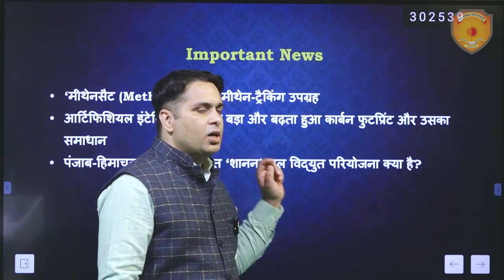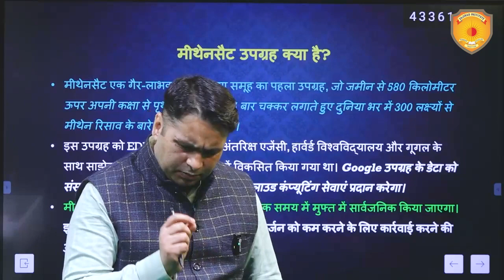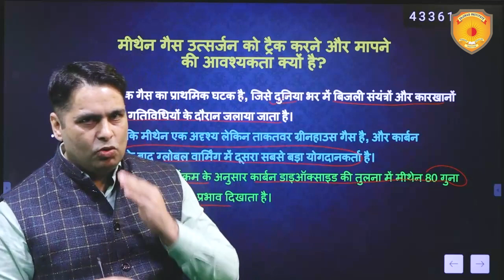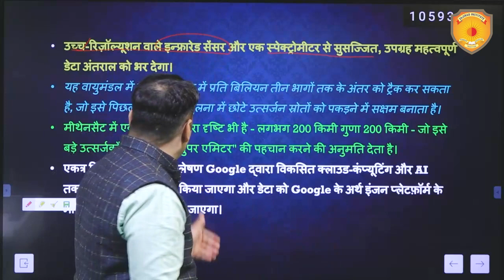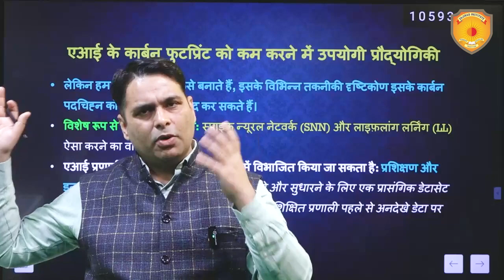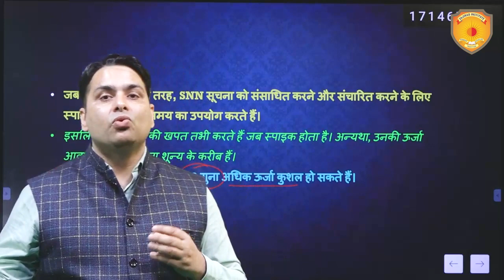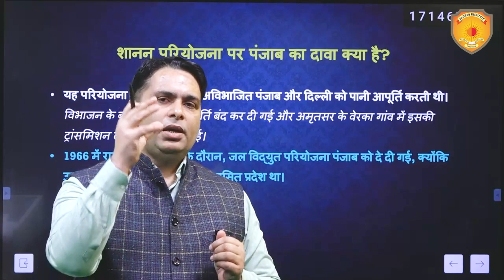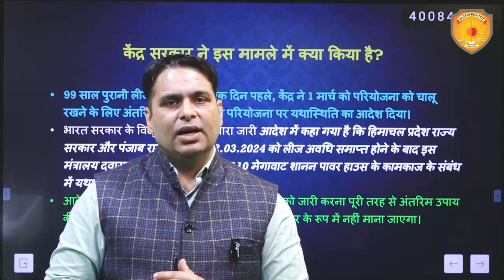06 March 2024 करेंट अफेयर्स Today | डेली न्यूज़ Analysis | UPSC एडिटोरियल | हिंदी करंट अफेयर्स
In this video, we have covered 06 March 2024 करेंट अफेयर्स Today | डेली न्यूज़ Analysis | UPSC एडिटोरियल | हिंदी करंट अफेयर्स from the relevant sources like The Hindu, PIB, The Indian Express and so on, which are important for the perspective of UPSC exam. This will help you understand current affairs best and boost your preparation for the UPSC prelims 2024 Exam.

आज के विश्लेषण में हम नीचे दिखाए गए विषयों पर संक्षेप में चर्चा करेंगे:-

1. ‘मीथेनसैट (MethaneSAT)’, मीथेन-ट्रैकिंग उपग्रह  |

मीथेनसैट, एक मीथेन-ट्रैकिंग उपग्रह को 4 मार्च को कैलिफोर्निया से स्पेसएक्स फाल्कन 9 रॉकेट पर लॉन्च किया गया।

2. आर्टिफिशियल इंटेलिजेंस का एक बड़ा और बढ़ता हुआ कार्बन फुटप्रिंट और उसका समाधान |

कृत्रिम बुद्धिमत्ता (एआई) की विशाल समस्या-समाधान क्षमता को देखते हुए, यह सोचना गलत नहीं होगा कि एआई जलवायु संकट से निपटने में भी हमारी मदद कर सकता है।

3. पंजाब-हिमाचल के बीच विवादित ‘शानन’ जल विद्युत परियोजना क्या है?

केंद्र सरकार ने 1 मार्च को आदेश दिया कि शानन जलविद्युत परियोजना पर यथास्थिति बनाए रखी जाए, जिस पर पंजाब और हिमाचल प्रदेश ने प्रतिस्पर्धी दावे किए हैं। परियोजना पर 99 साल पुरानी लीज 2 मार्च 2024 में ख़त्म होने जा रही है और इसके तहत हिमाचल प्रदेश और पंजाब के बीच इसके स्वामित्व और नियंत्रण को लेकर विवाद पैदा हो गया है।

Vajirao & Reddy Institute is the best institute to prepare for the UPSC - IAS exam in Delhi. We helped thousands of aspirants to Crack the UPSC exam. As the oldest civil services coaching institute in Delhi, it boasts a team of highly experienced faculty members dedicated to preparing students for UPSC exams. Year after year, this institute consistently achieves outstanding results, making it a trusted choice for UPSC aspirants.

Ready to transform your UPSC journey? Join the elite league at Vajirao and Reddy Institute – your passport to success! 🏆 Our winning formula: Expert guidance, innovative strategies, and an unwavering commitment to YOUR triumph.